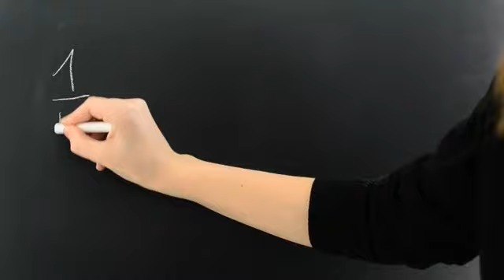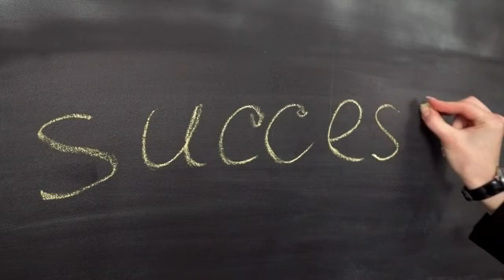Teacher's Day Special/ To all the Teachers/ Thank You :)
A small tribute to all the teachers in the world who are working hard to make their students successful in their lives and to make them strong enough to meet their Goals...
Humbly Thanks to All teachers of mine... :)